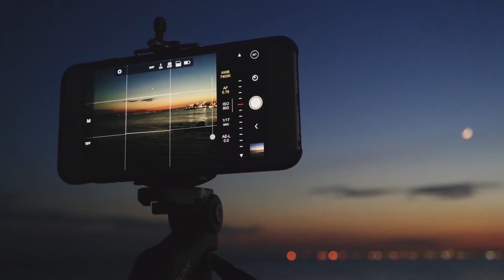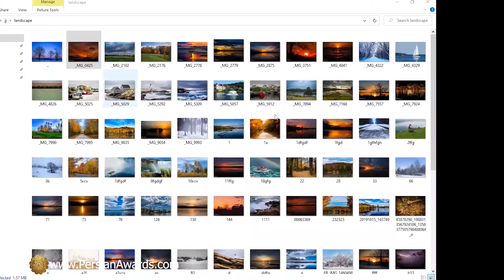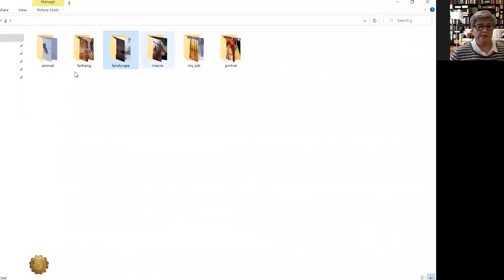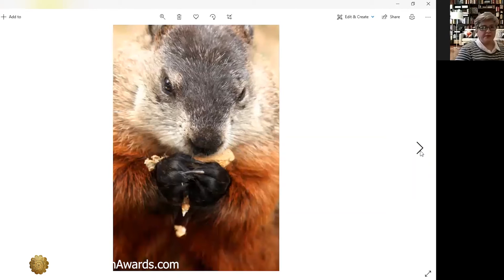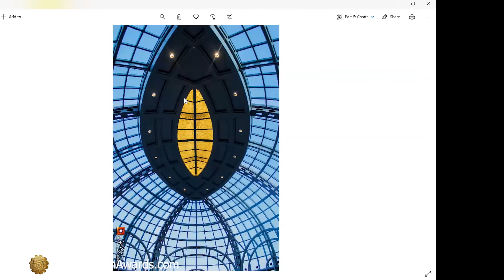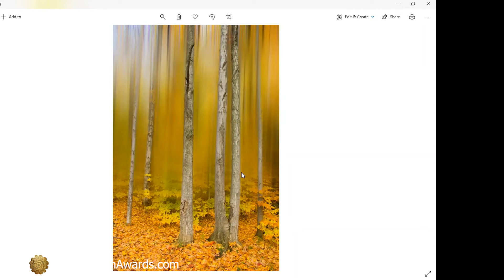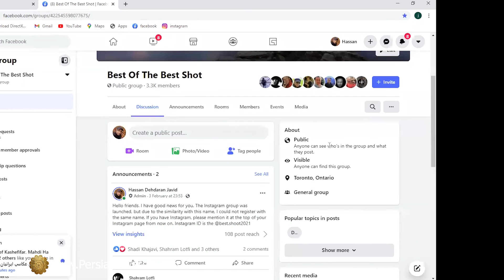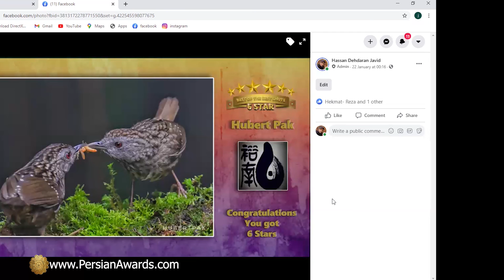مصاحبه با حسن دهداران Hassan Dehdaran interview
میهمان: حسن دهداران
مجری: نوشین
موضوع: عکاسی و عکس
Guest: Hassan Dehdaran
Host: Nooshin
Subject: Photography

آهنگساز:
حامد سلطانی
Composer:
Hamed Soltani